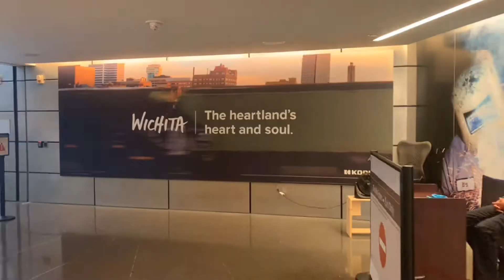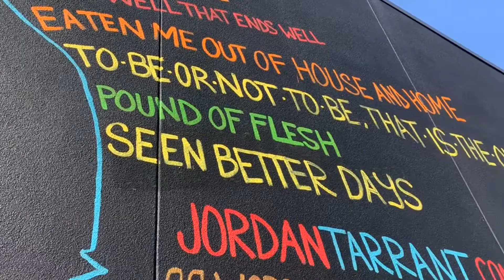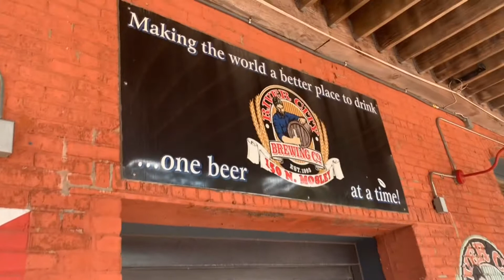Walking Thru Wichita with Sean Carpenter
Sean shares some sights and thoughts from the streets of Wichita.